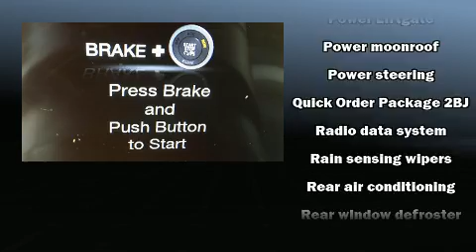2020 Dodge Durango Citadel in Moorhead, MN 56560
Muscatell Subaru
2911 11th Street S

Familiarize yourself with the 2020 Dodge Durango. With less than 10,000 miles on the odometer, this 4 door sport utility vehicle prioritizes comfort, safety and convenience. Dodge prioritized comfort and style by including: a trip computer, automatic dimming door mirrors, heated steering wheel, heated door mirrors, a power rear cargo door, an overhead console, and much more. Features such as automatic climate control and leather upholstery prove that economical transportation does not need to be sparsely equipped. Rear passengers enjoy the seat heating functionality, keeping them warm during the winter months. With high intensity discharge headlights illuminating your path, you'll always appreciate maximum visibility. For drivers who enjoy the natural environment, a power moon roof allows an infusion of fresh air. Dodge ensures the safety and security of its passengers with equipment such as: dual front impact airbags, front side impact airbags, traction control, anti-whiplash front head restraints, a panic alarm, an emergency communication system, and 4 wheel disc brakes with ABS. Brake assist technology provides extra pressure when applying the brakes. We pride ourselves in the quality that we offer on all of our vehicles. Please don't hesitate to give us a call.